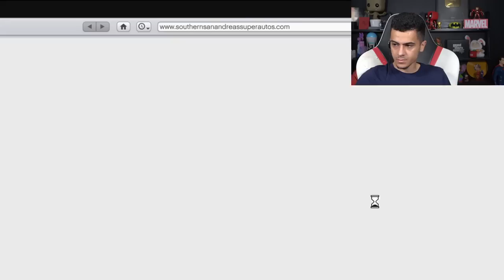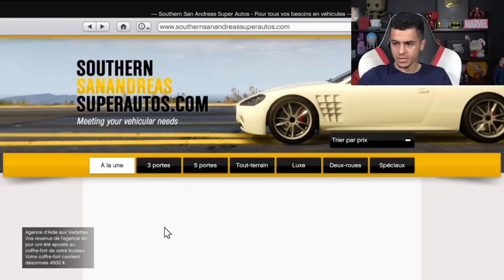NOUVELLE VOITURE RUINER ZZ8 ! (Elle fait des roues)